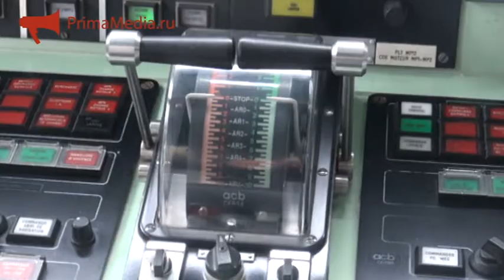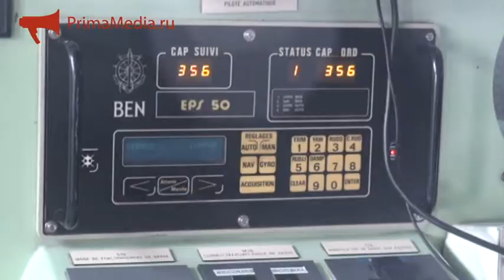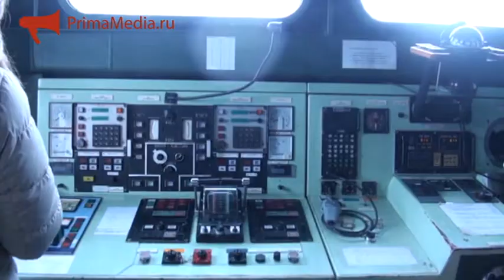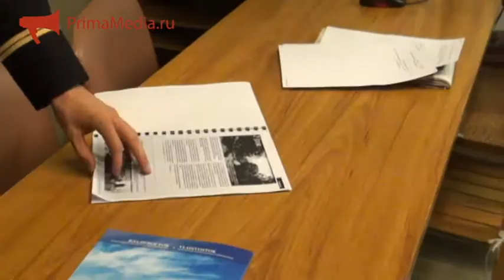Французский корабль во Владивостоке